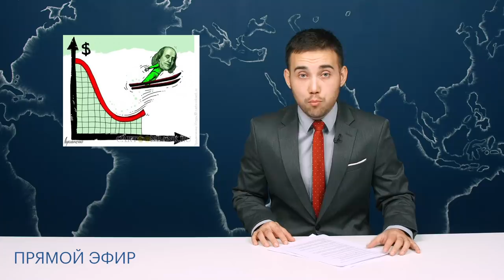🌵 НОВОСТИ: 2028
Маленькая антиутопичная фантазия на тему того, как бы могли выглядеть новости в 2028 году, если бы все шло так, как оно идет сейчас: власти вводят новые ограничения и запреты для народа, принимает анти-конституционные законы, и ей это продолжает сходить с рук.

Оператор: Кирилл Семенов
Продюсер «Навальный LIVE» — Любовь Соболь